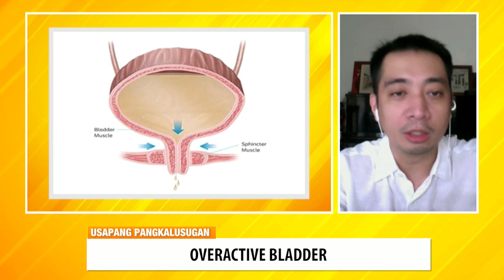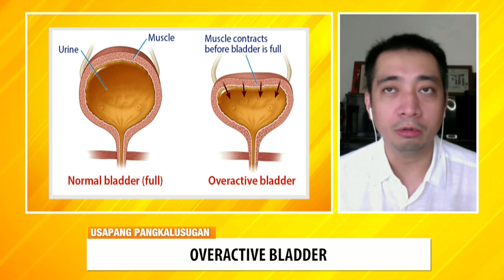Overactive Bladder (PART 2) | Usapang Pangkalusugan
Part 2: Mga matatanda lang ba o may pinipili bang edad ang pagkakaroon ng Overactive Bladder? Alamin mula kay Dr. Ryan Cablitas, isang Urologist.